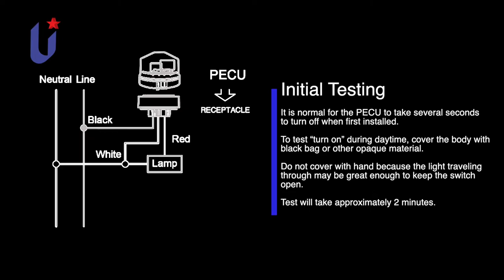Photocell sensor /PECU (UK version steeple top cover) Street Lighting Photo Control Product/JL-224C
Product Summary

The photocontrol JL-224C is applicable to control the street lighting, garden lighting, passage lighting and doorway lighting automatically in accordance with the ambient natural lighting level.
This product is designed with electronic circuits with sensor of phototransistor and a surge arrester (MOV) is provided.  Especially, model JL-224C has an omnidirectional face-top sensor for customer applications per BS5972.
Further, a preset 5-30 seconds time-delay might avoid redundancy operation due to spotlight or lightning during the night time.
This product provides twist lock terminals meets the requirements of BS5972 and this series conforms the CE and RoHS directives.

STREET LIGHTING CONTROL

This series of Street Lighting Control Sensors are mainly suitable for different Street LED Lighting Projects. Its function is mainly to adjust the switch of the lamp according to the illuminance value of the natural light, so that the lamp can be automatically turned off during the day and automatically turned on at night. Reduce labor management costs, save power resources and costs.

@LONGJOIN® Photocell

Specializes in light-controlled switching device design and development and manufacturing.

▶︎@LONGJOIN® Photocell Related Page◀
"Shanghai LONGJOIN" has been established for 20 years and is a professional enterprise that develops and produces intelligent light controllers. At present, it is the world leader in the industry. It has been listed in the “New OTC(Over the Counter) Market”. Its products are sold all over the world, the market share in North American market is about 60%. It is also the designated brand for famous lighting giants PHILIPS, GE, CREE, EATON, COOPER, etc.